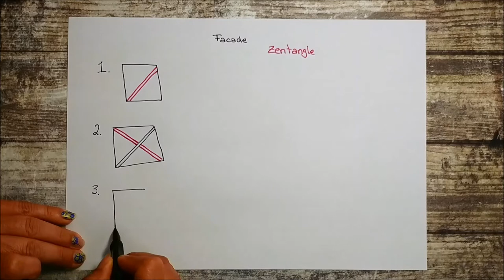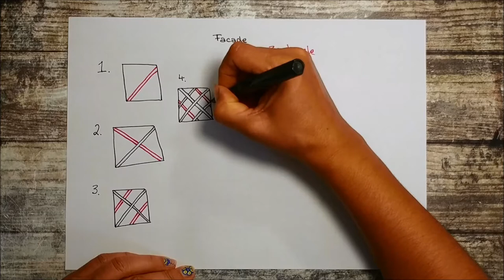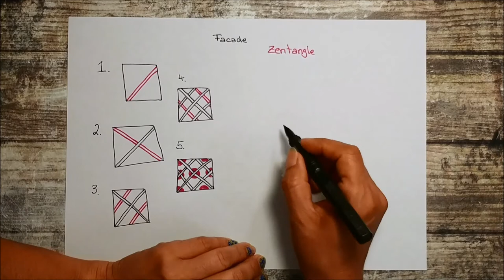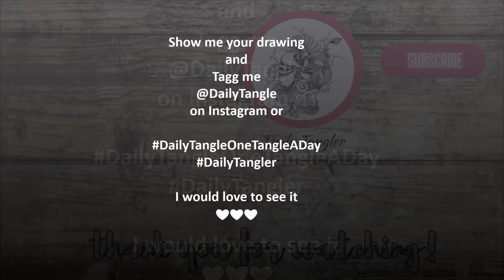Daily Tangle - Pattern - Facade |How to draw...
*english below

Heute Lerne ich das Muster  "Facade"
( Inspiriert von Zentangle )

Tagg mich
@ DailyTangle
auf Instagram
oder

Gefilmt mit :
LG Q8

Gemalt mit :

❤❤❤❤  Vielen Dank  ❤❤❤❤❤

Today I am learning the pattern "Facade"
(Inspired by  Zentangle )

Show me your drawing and
Tagg me

Filmed with :
LG Q8

my Art supplies: